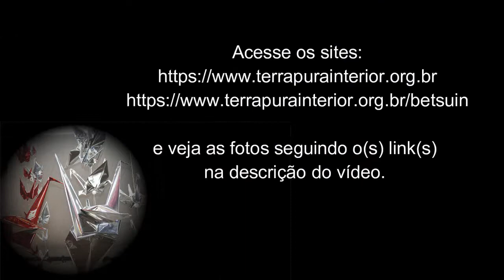40 Eiti Makiyama - Tsugaru Heiya - 20 Kohaku (Karaoke) - Prudente - 2018